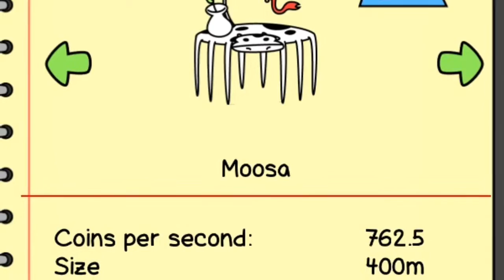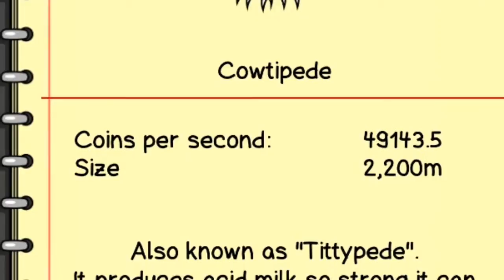All Cows In Cow Evolution!!!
In this video I will be showing you all cows in cow evolution! It is a very interesting video and I hope you like it just as much as I do!
If you  are wondering, the Bacon of Death VS EoC will be next week.
Equipment: Sony XDR-CX 405 camcorder, Lenovo laptop, Tripod.
Tell me what game to play next and maybe I will do it.